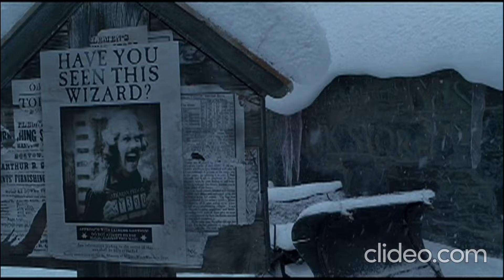Harry Potter y el Prisionero de Azkaban - Trailer